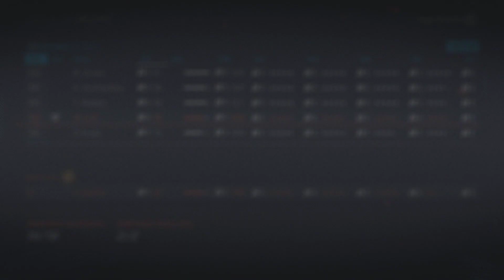NHL 20 - Los Angeles Kings Franchise Mode #26 "No More Dunn Puns"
Probably. it might still happen.

General Rules
1. Morale on
2. Injuries on
3. FOW on, except player role for the sake of seeing if the AI needs help.
4. Players can't be played below their current role.
5. Goals For The Season

- Three objectives per year, as decided by the comment section. Fail one? Give up a C level prospect (Med Top 9 F/Med Top 6 D) or third round pick. Fail two? Give up a B level prospect (Med Top 6 F/Med Top 4 D) or a second round pick. Fail all three? Give up a A level prospect (Med Elite) or a 1st round pick.

Draft Rules
1. Only allowed 7 draft picks per draft
2. No more than two picks in the same round.
3. Can only trade up once, can only trade down once.
4. No amateur scouts allowed.
5. Must choose from the next seven players in line without scrolling.
6. Must pick one of each forward position, two defenseman and a goalie. One free pick allowed.

Trade Rules
1. Trade has to make sense for the AI, can't abuse broken values. Basically, if I wouldn't take that trade as the other GM, I can't do it.
2. Can only trade away a player through the trade finder.
3. Can only acquire one AI draft pick per trade, unless the AI offers the trade.
4. Can only trade away picks from the next two years.
5. If a player is on the last year of their contract with a NTC, and we're out of the playoffs, we spin the wheel to see if they waive the clause to go to a current playoff team.

1. One signing for each position (F,D,G) can be current talent or prospect during free agency
2. Allowed to fill out roster during free agency with no restrictions after one month.
3. Allowed to do the .85% trick, unless it pushes someone into a different NMC/NTC bracket.
4. Have to let players who don't want to re-sign go.
5. For contract duration, I'm only allowed to lower or higher by one year above asking price.
6. We spin the wheel to decide NTC/NMC. It is spun before the contract is offered.
7. NTC/NMC is for UFA players only.
8. If a player gets a NMC, I have to stay loyal for half the contract minimum. The wheel spin is for the remaining years.

2.5-5.24M spins for an NTC. First spin is to determine the amount of years in which it's active, 1-8 depending on the contract length. Second spin is to determine the amount of teams on the list.

5.25M and up spins for a NMC clause. Have to stay loyal for half the contract. Spin is for the remaining years. Either it goes to a NTC, or I'm free from any clauses. Including Santa.

Current NMC/NTC
Kopitar (Can't trade to bottom 6 team)
Grundstrom (2/4 NMC)